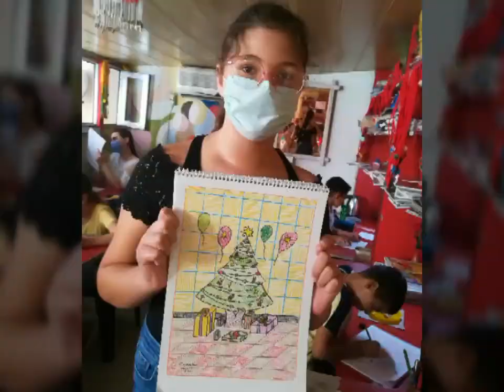فنانون صغار مع لوحاتهم(19) ..إشراف الفنانة التشكيلية تمام المقدم .